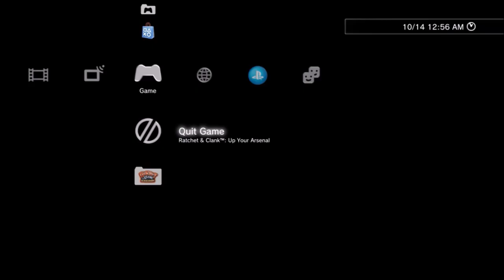SURPRISE FINALE - Ratchet and Clank: Up Your Arsenal (w/ Jacob)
sick nasty